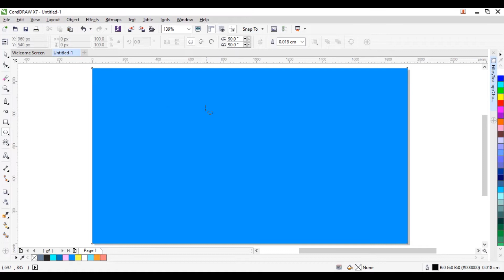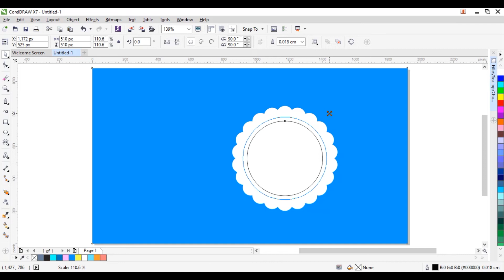2 MENIT MEMBUAT LABEL STIKER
2 MENIT MEMBUAT LABEL STIKER